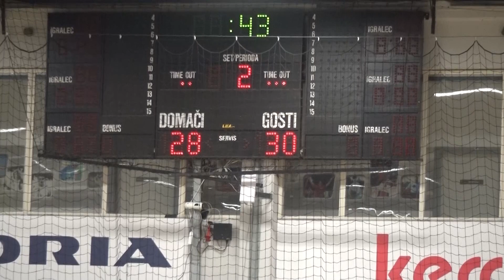Rokometaši uspešni na začetku sezone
NOVO MESTO - Rokometaši novomeške Krke so odlično začeli novo sezono. Nov veliki test za njih je predstavljala domača tekma z aktualnimi prvaki, ekipo Gorenja iz Velenja. Končni rezultat derbija tretjega kroga je bil 30 proti 28 za Velenjčane.